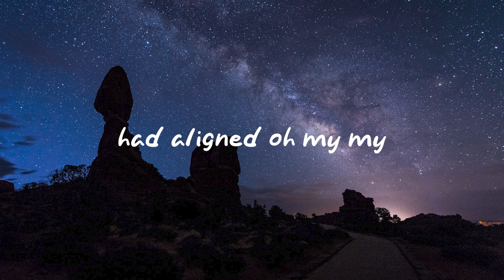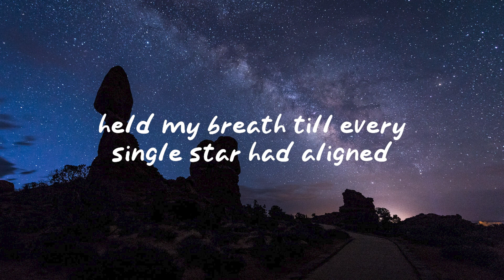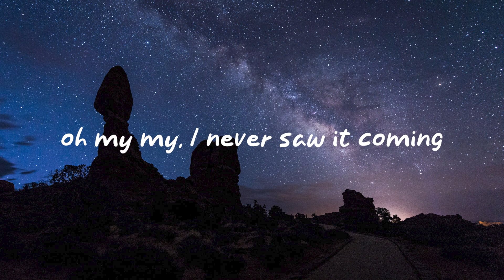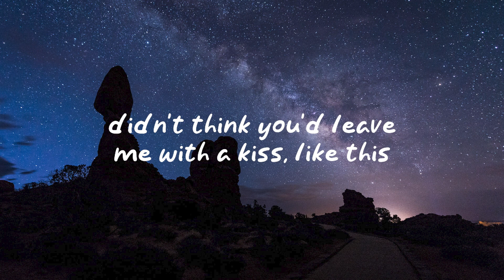Skyfall - Ayon (Music Lyrics)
🔊 Information about the song:

Artist ➥ Ayon

🎧 Don't forget to support the Artist:

[ Ayon ]

🎤 Lyrics: Skyfall - Ayon

I was waiting till the sky was falling
Held my breath till every single star had aligned
Oh my my, I never saw it coming
Didn't think you'd wake me with a kiss
Like this

Waiting Falling, I was
Waiting Falling

I was
Waiting Falling

Like this

Like this

Bridge
Kiss like
Kiss like this
Kiss like
Kiss like this

Like this

I was
Waiting Falling

Like this